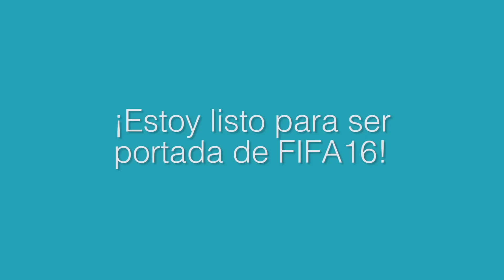Gol del recuerdo: Chivas vs América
¡Pongamos a Chivas en la portada de FIFA16! Entra ya a y vota todos los días, hasta el 5 de julio.